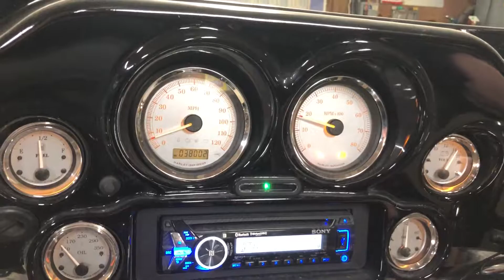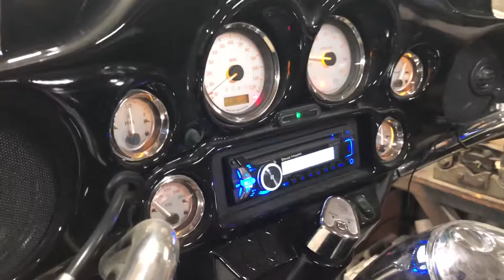Dirty Hog in hibernation